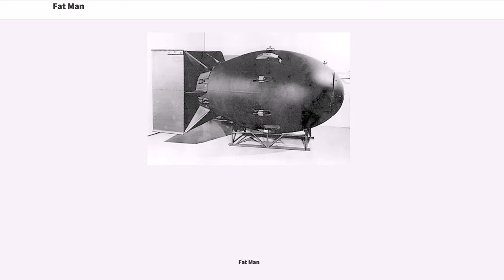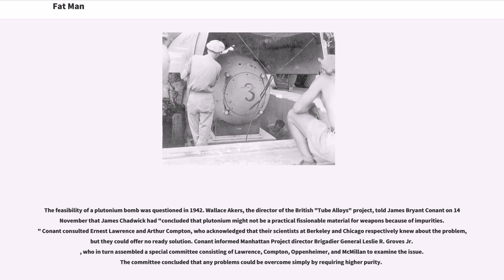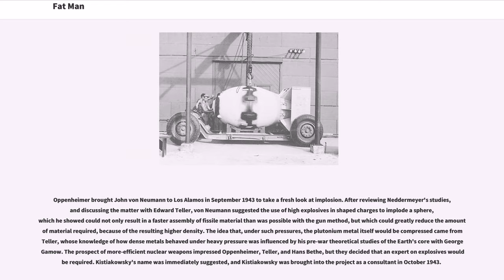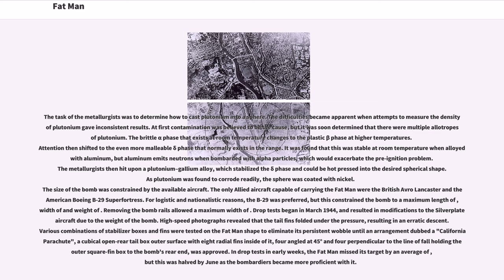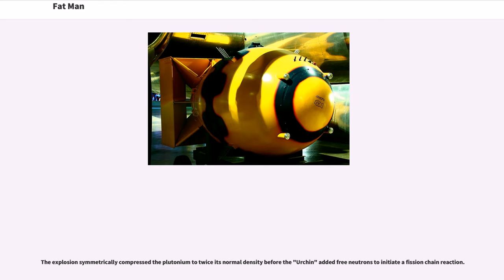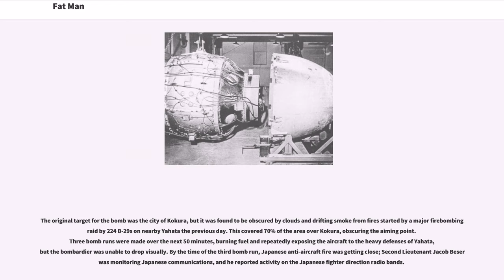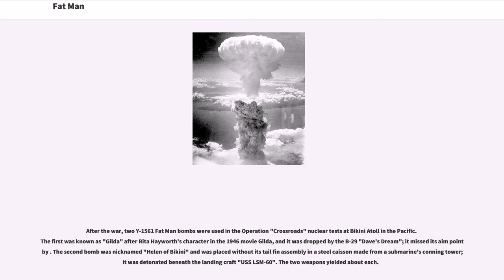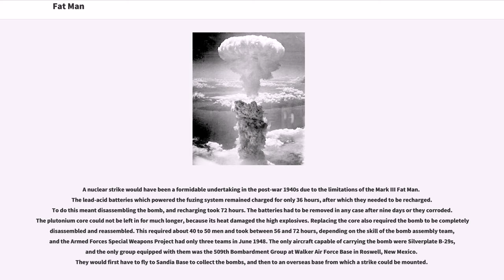Fat Man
"Fat Man" was the codename for the nuclear bomb that was detonated over the Japanese city of Nagasaki by the United States on 9 August 1945. It was the second of the only two nuclear weapons ever used in warfare, the first being Little Boy, and its detonation marked the third nuclear explosion in history. It was built by scientists and engineers at Los Alamos Laboratory using plutonium from the Hanford Site, and it was dropped from the Boeing B-29 Superfortress "Bockscar" piloted by Major Charles Sweeney.
The name Fat Man refers to the early design of the bomb because it had a wide, round shape; it was also known as the Mark III. Fat Man was an implosion-type nuclear weapon with a solid plutonium core. The first of that type to be detonated was the Gadget in the Trinity nuclear test less than a month earlier on 16 July at the Alamogordo Bombing and Gunnery Range in New Mexico. Two more were detonated during the Operation Crossroads nuclear tests at Bikini Atoll in 1946, and some 120 were produced between 1947 and 1949, when it was superseded by the Mark 4 nuclear bomb. The Fat Man was retired in 1950.

Robert Oppenheimer held conferences in Chicago in June 1942, prior to the Army taking over wartime atomic research, and in Berkeley, California, in July, at which various engineers and physicists discussed nuclear bomb design issues. They chose a gun-type design in which two sub-critical masses would be brought together by firing a "bullet" into a "target". Richard C. Tolman suggested an implosion-type nuclear weapon, but the idea attracted scant consideration.

The feasibility of a plutonium bomb was questioned in 1942. Wall...